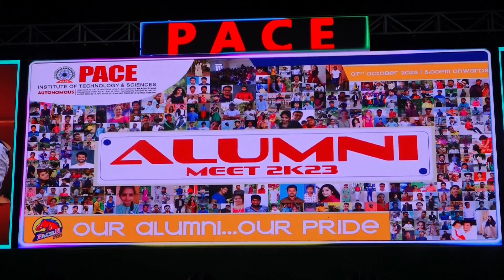ఒంగోలు ఘనంగా పేస్ ఇంజనీరింగ్ కళాశాలలో 2011-2023 పూర్వ విద్యార్థుల సమ్మేళనం || JMJ NEWS ONGOLE